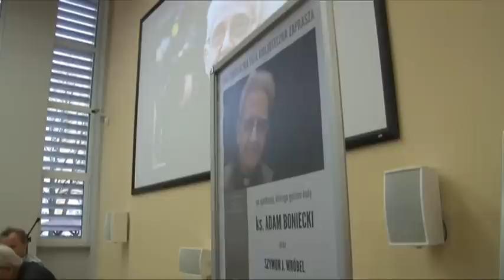Telewizja Wałbrzych - Spotkanie z księdzem Bonieckim